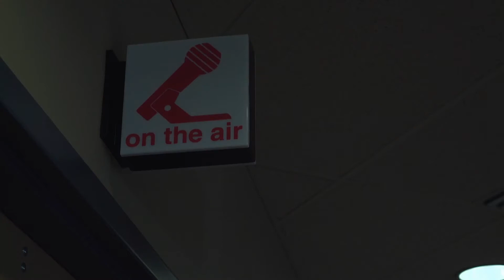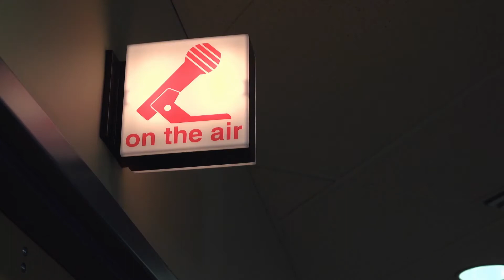Apology to former Mayor of Dhaka Annisul Huq | YouTube Podcast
CORRECTION: This apology was written by Tarif Islam.

This passionate apology and tribute to the former Mayor of Dhaka, Bangladesh Annisul Huq.
The Hardest Word Podcast showcases real apologies from real people across the globe. for more. Creator & host: Brett de Hoedt. Audio director: Brian Wallace.